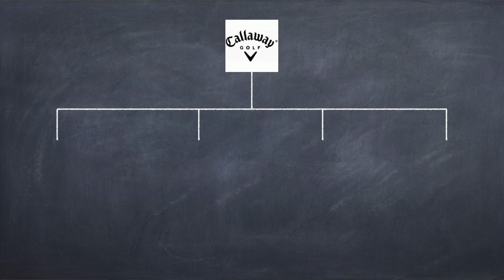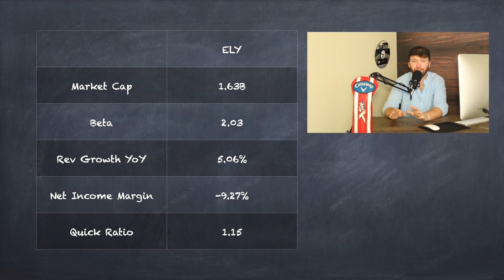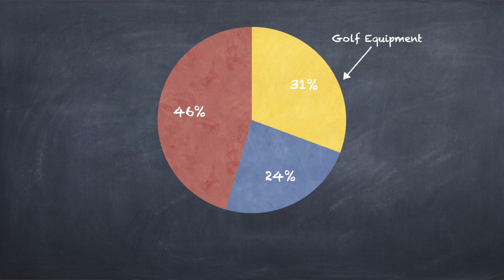Callaway Stock Analysis | Callaway Merger with TopGolf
Callaway announced they will be merging with TopGolf, so many investors are wondering if now is the time to buy Callaway Stock. Today we will be doing a stock analysis for Callaway to determine if you should buy callaway now, or if you'd be better off waiting until the merger is complete.

I was fairly surprised to see how poor Callaways balance sheet is, but there are somethings about this deal that really stand out to me and I feel are a good sign!

► My computer
► Lighting 1
► Lighting 2
► Phantom Power for microphone

➔ Stay Connect With Matt Mulvihill